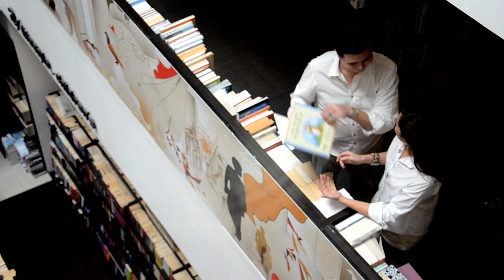Chad & Gail John Tronco Photography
Weddings John Tronco Photography